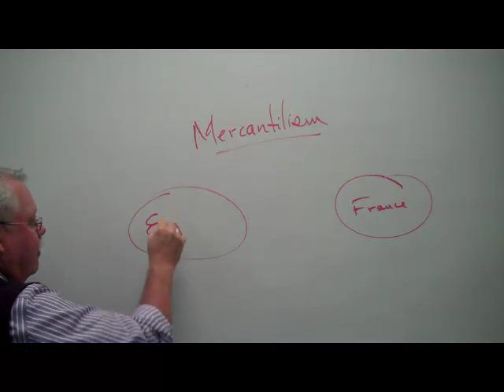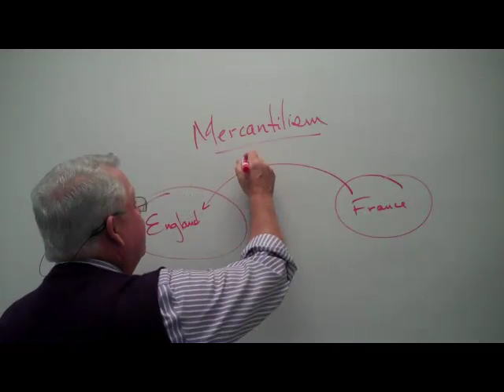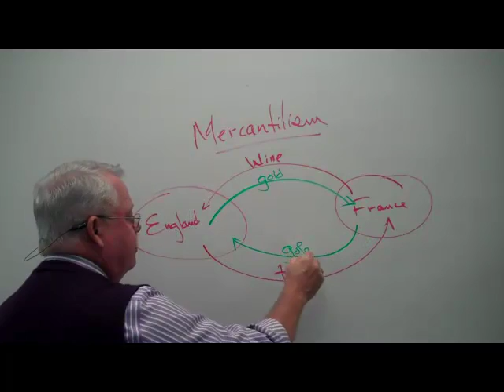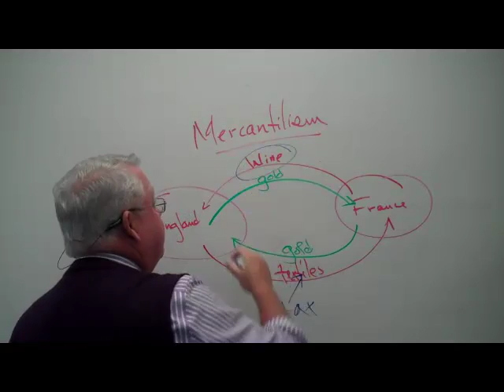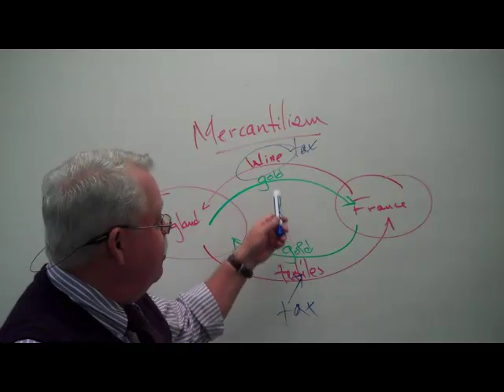Mercantilism.mp4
Mercantilism as a political and economic approach to foreign trade. The fallacy of defining a country's wealth as money. The inevitability of trade wars that stem from this philosophy.